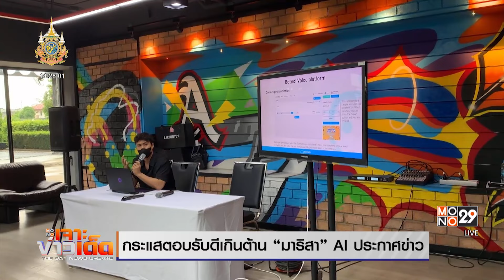กระแสตอบรับดีเกินต้าน “มาริสา” AI ประกาศข่าว | MONO เจาะข่าวเด็ด | 14 พ.ค. 67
กระแสตอบรับดีเกินต้านจริงๆ หลังมีการออกอากาศ Marisa ผู้ประกาศ AI ในรายการ MONO ข่าวสั้นโมชั่นนิวส์ โดยมีเสียงชื่นชมจากผู้ชมรายการ ทั้งรูปร่างหน้าตาของผู้ประกาศข่าว AI ที่สะสวยแล้ว ท่าทางการเคลื่อนไหวก็ยังดูสมจริงเป็นธรรมชาติ รวมถึงการขยับรูปปากตามการออกเสียง ซึ่งได้พัฒนาระบบการอ่านข่าวภาษาไทยให้มีความแม่นยำมากยิ่งขึ้น

โดยช่อง MONO 29 ได้ออกอากาศเบรกแรกในเช้าวันนี้ เวลา 08.52 น. ที่ผ่านมา และจะออกอากาศต่อเนื่องในรายการข่าวสั้นทั้ง 7 ช่วงเวลา ตลอดทุกสัปดาห์ คุณผู้ชมที่ได้รับชม “Marisa” จะได้รับประสบการณ์การรับชมข่าวที่แปลกใหม่ ทันสมัย และสมจริงที่สุด พร้อมทั้งอัปเดตข่าวสารต่างๆ ที่น่าสนใจ ถือเป็นการปฎิวัติวงการข่าวของเมืองไทยและตอกย้ำความพร้อมในการเป็นผู้นำด้าน “เอไอ ดิจิทัล โซลูชั่น” ของช่อง MONO29

Marisa  ผู้ประกาศ AI โมโนข่าวสั้นโมชั่นนิวส์ เกิดขึ้นจากความร่วมมือระหว่างบริษัท โมโน เน็กซ์ จำกัด (มหาชน) และ Botnoi ผู้พัฒนาและให้บริการเทคโนโลยี AI ชั้นนำของเมืองไทย ซึ่งซุ่มใช้เวลาสร้างสรรค์และพัฒนามานานกว่าครึ่งปี นอกจากนี้ ยังได้จัดเวิร์คช้อป เทรนนิ่ง ในการใช้ระบบ AI ประกาศข่าวให้แก่ทีมข่าว MONO29 เพื่อให้มีความพร้อมของระบบ ก่อนการออกอากาศจริง

คุณผู้ชมสามารถให้กำลังใจและติดตาม Marisa  ผ่านรายการข่าวสั้นโมชั่นนิวส์ ได้ตลอดทุกสัปดาห์ ทั้ง 7 ช่วงเวลา เริ่มตั้งแต่เวลา 08.00 น. เป็นต้นไป